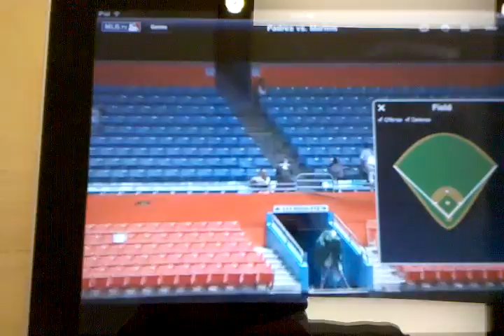MLB at bat 2010 on an ipad. Streaming a live game.